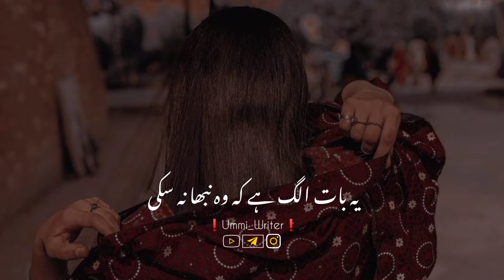Wo Nebha Na Ski🥀🖤 | Sad Emotional WhatsApp Status | Sad Shayari